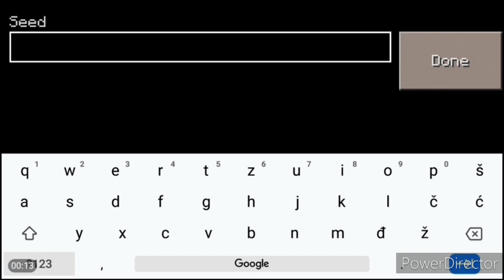Mastercraft 2020 best seed ever (Mob spowner EPIC loot)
hello guys so today im gona show you best seed in the game  Mastercraft make sure to watch the whole video

sey me some ideas for videos!?